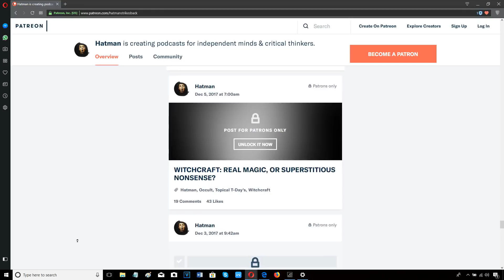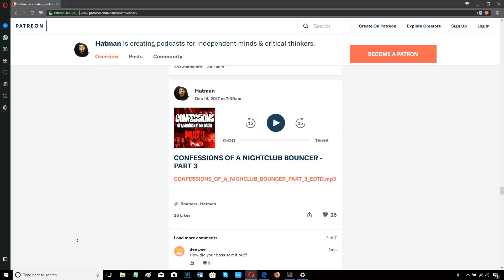MANNY PACQUIAO VS KEITH THURMAN - NO VADA TESTING!!!